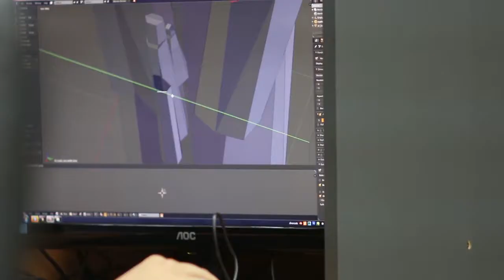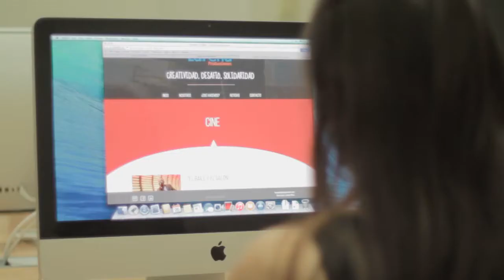Testimonios de los estudiantes de la segunda generación del CETAV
Los estudiantes de la segunda generación del CETAV nos cuentan su experiencia.